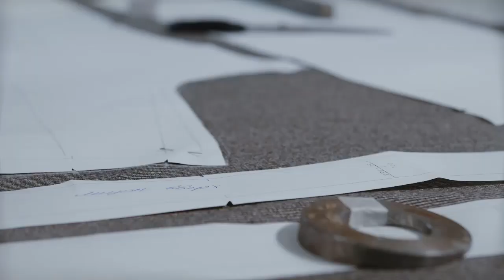Ткани которые я купила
Ткань, из которой вы шьете, должна быть достойна ваших усилий.
Шили с Катей костюм и мне очень понравилась ткань. Это был креп хорошего качества. Решила обязательно купить для себя.
Выбрала несколько отрезов.
Не всегда цена говорит о качестве. Смотрите на свойства и ищите лучшее сотношение.
В этом видео покажу, почему я выбрала именно эти ткани. И вам рекомендую.